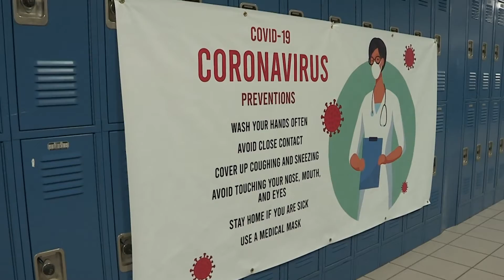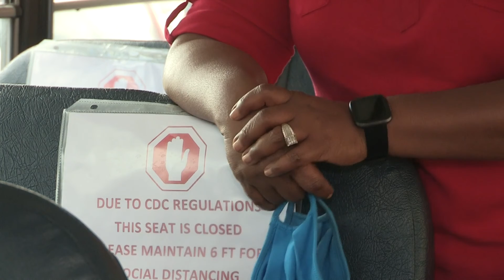Dr. Greene Discusses Team Duval’s COVID-19 Reopening Strategy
OAD 06/25/2020

0:00 "A new era."
1:00 Dr. Greene Explains School and Classroom Entry
2:30 Dr. Greene Describes the Elementary Classroom Experience
4:50 "Dr. Greene Discusses School Bus Procedures"

It's what Superintendent of Schools Dr. Greene is calling the upcoming school year as the district works to mitigate the spread of COVID-19 in our schools. Watch as she explains why starting a new school year in the midst of a pandemic will require courage and collaboration.

"Dr. Greene Explains School and Classroom Entry"
From temperature checks to hand sanitation, Superintendent of Schools Dr. Greene breaks down what entering school buildings and classrooms will look like this fall.

"Dr. Greene Describes the Elementary Classroom Experience"
As elementary students return to the classroom this fall, they can expect to see changes. In this brief video, Superintendent of Schools Dr. Greene discusses two of those changes - desk screens and personal protective equipment (PPE).

"Dr. Greene Discusses School Bus Procedures"
What will riding a school bus look like in light of COVID-19 and under Centers for Disease Control and Prevention (CDC) guidelines? Superintendent of Schools Dr. Greene explains.